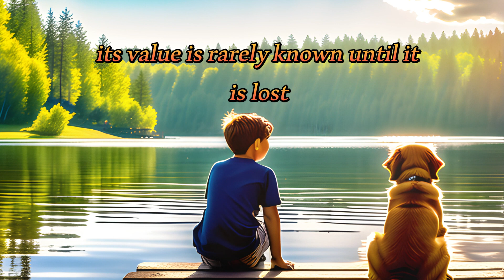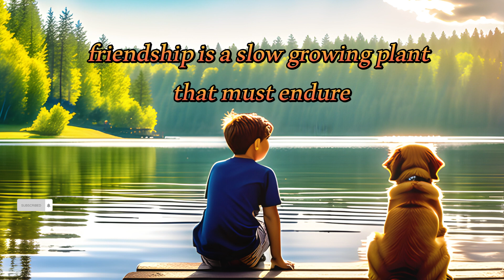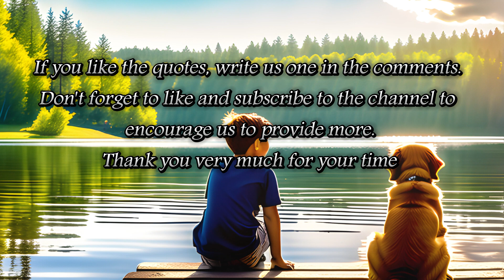Proverbs and sayings about friends and friendship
Quotes from great people about friendship | Quotes and wise thoughts
Wise quotes and thoughts about friendship and betrayal will help you regulate your relationships with your friends. You will become wiser.
provoking quotes. Delve into the realm of friendship with quotes about friendship, reminding us that true companionship is a precious gem. Uncover the essence of relationships with quotes about friends, exploring the beauty and complexity woven into the fabric of our connections.
Contemplate the intricacies of human bonds with quotes about betrayal, acknowledging the shadows that sometimes accompany the light of friendship. Reflect on the wisdom that life imparts through wise quotes and sayings, offering pearls of insight about relationships, friendship, and the journey we all navigate.
Celebrate the brilliance of great people through quotes about great people, recognizing the impact of remarkable individuals on the tapestry of life. Immerse yourself in the pool of wisdom, discovering timeless truths about friendship and relationships.
Experience the true essence of wisdom with quotes about love, friendship quotes, and quotes about best friends. Let these words serve as beacons guiding you through the labyrinth of human connection. As Friendship Day approaches, embrace the power of meaningful quotes that encapsulate the beauty, challenges, and profound joy found in the mosaic of friendship.